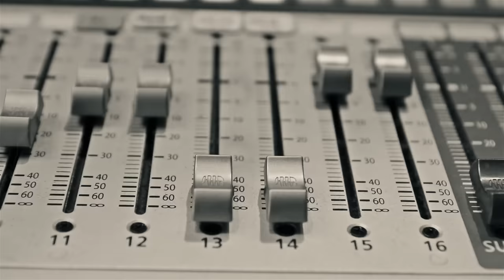This is America (metal cover by Leo Moracchioli)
Original by Childish Gambino

Postboks 27
4333 Oltedal, Rogaland
Norway